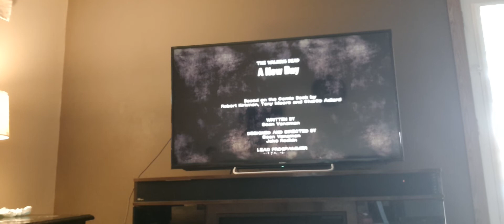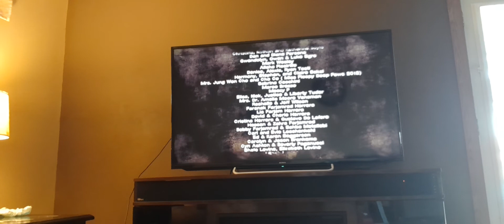Baldi plays Telltale Games the walking dead season 1 episode 1 part 5 finale / Larry punched me